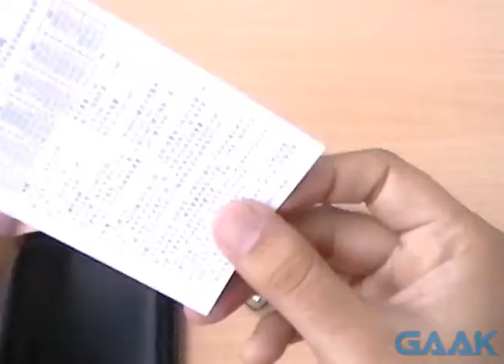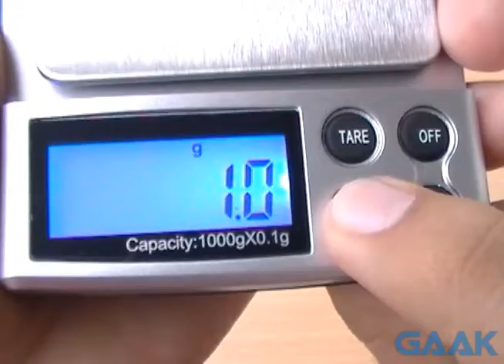Digital Scale Weight 1000g 1Kg pocket - Gaak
Balanza digital electrónica portable portátil de bolsillo.

Grabado desde una Panasonic SDR-S50 y exportado a 480p.